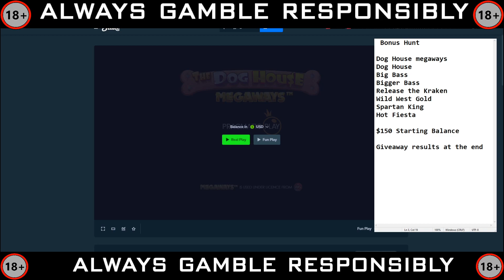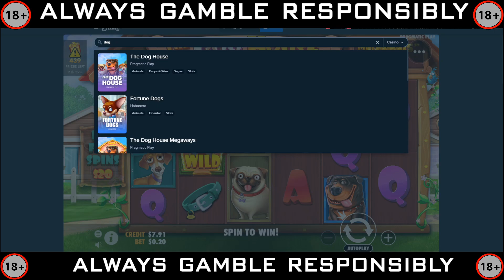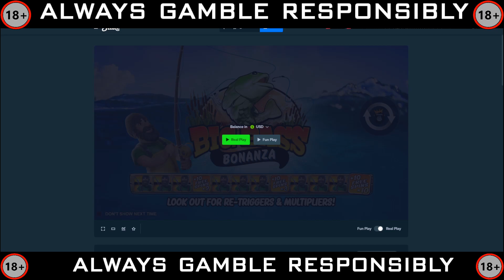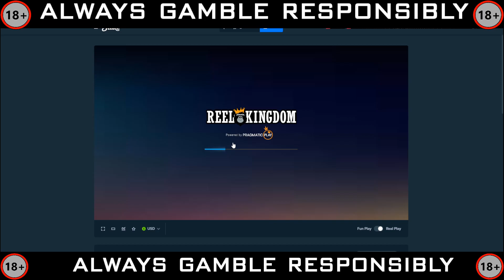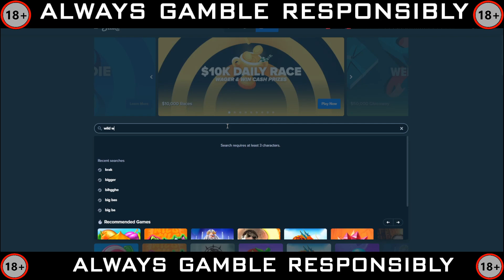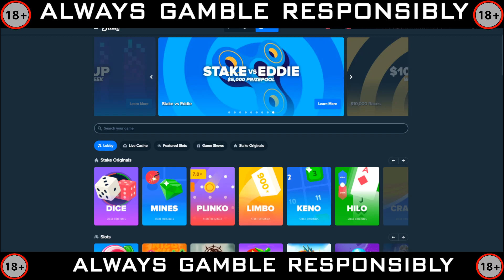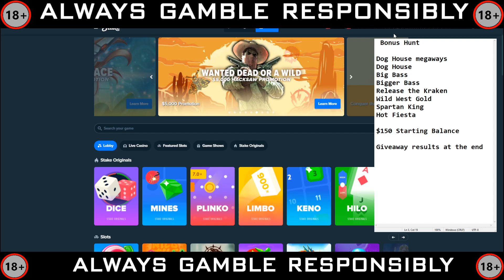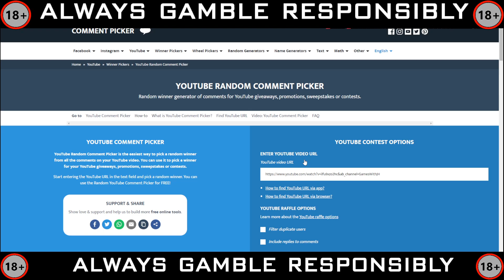Sunday Low Stake Bonus Hunt and Giveaway Results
I collected 8 bonuses on low stakes, check out the results, I finish off with the results of the giveaway.